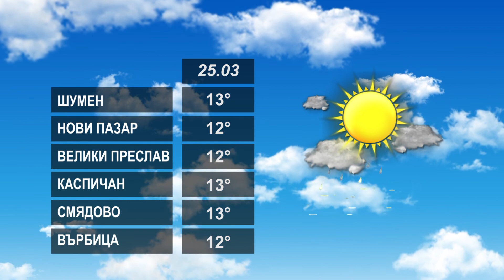ВРЕМЕТО 25 03 2022